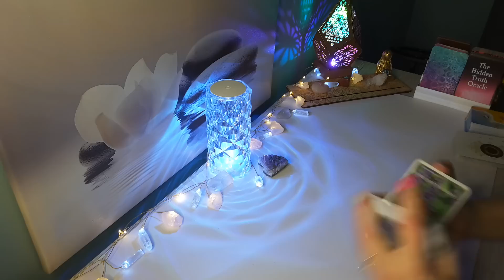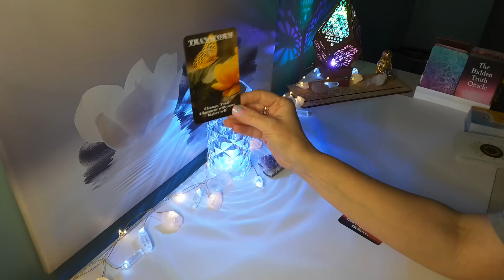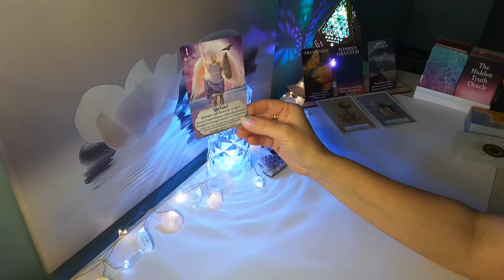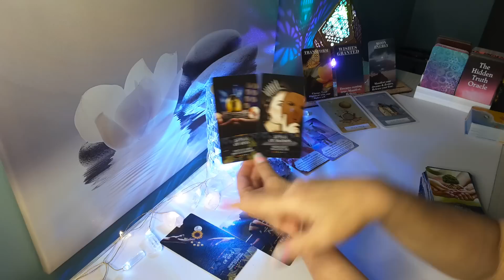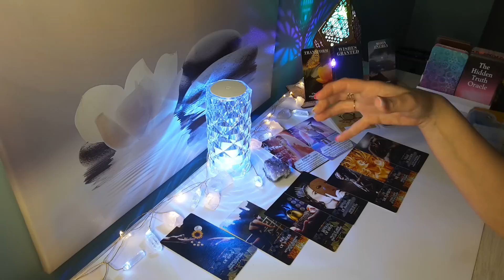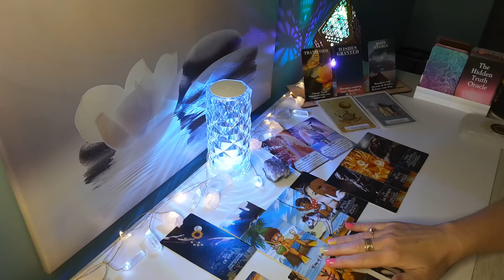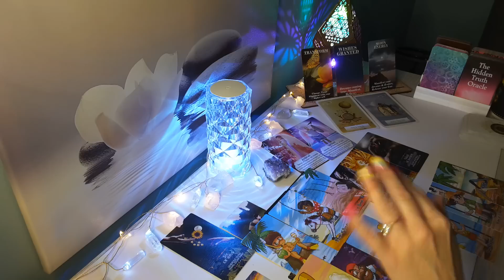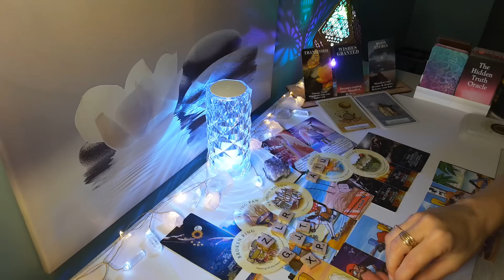TAURUS♉🔮*CURRENT SITUATION*Wow! Someone really wants to be w/U; prepare to be swept off your feet..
Hi TAURUS, this is Sam, and this is a Current Situation 2023 Reading. Taurus Sun, Moon, Rising & Venus signs!

-Taurus Year Ahead 2023 Reading